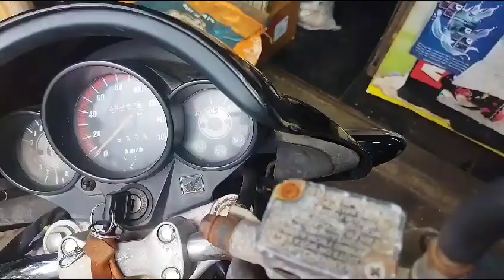Honda unicorn 150 रास्ते मे अगर ऐसा हो जाय तो अमर्ज़ेनसी में क्या करे👍